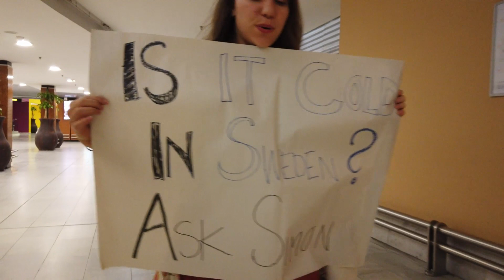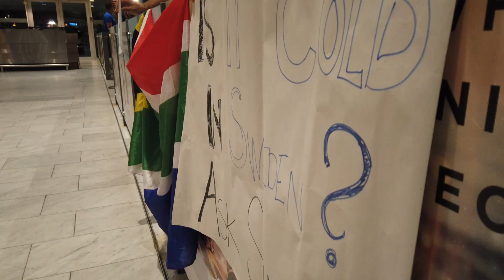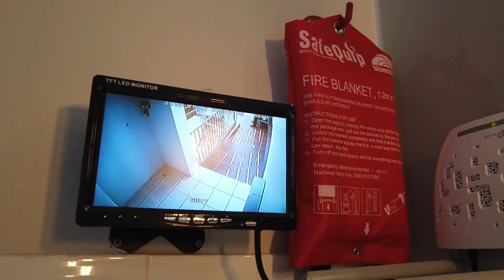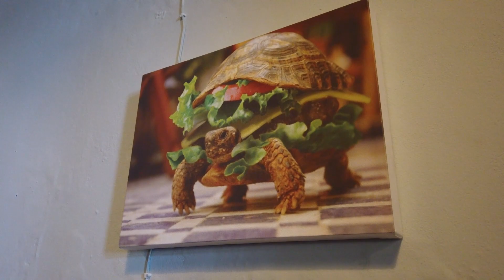Simon's Town with Simon! - Vlog 3 - 2 months in Cape Town 2019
Simon has arrived, we have moved into our flat that we will stay in for a month and we have taken Simon to Simon's Town!